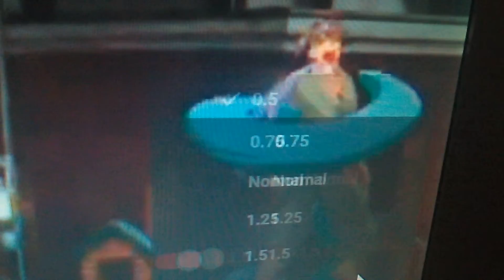Makoto vs. Twelve squeeze attack part. 1 from street fighter 3rd strike